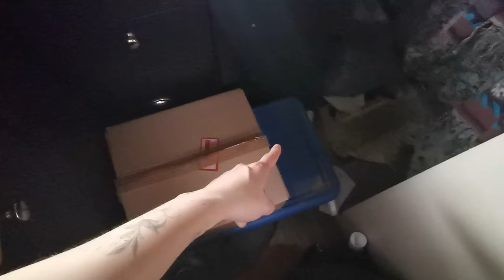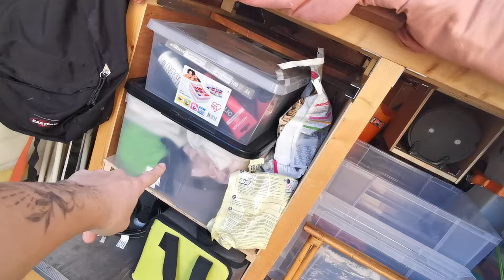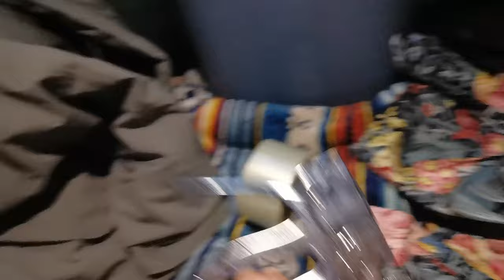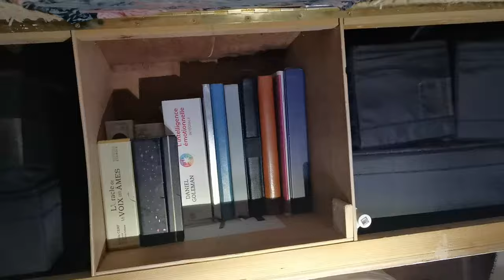ENORME TRI DE MON VAN AVANT LA NORVEGE ! (et on part de loin 🙃)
Hey coucou ! ✨
Avant de partir pour la Norvège, j'ai décidé que je voulais faire rentrer absolument toutes ma vie dans mon van. 🙈
Il y avait du boulot !

Bisous 💕